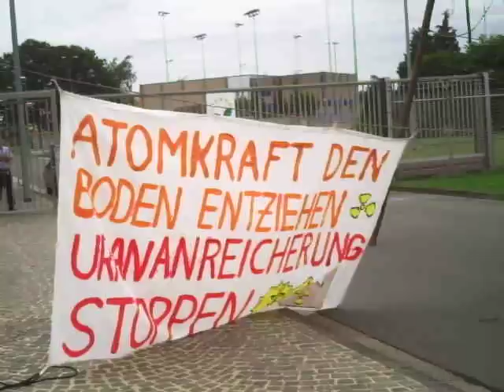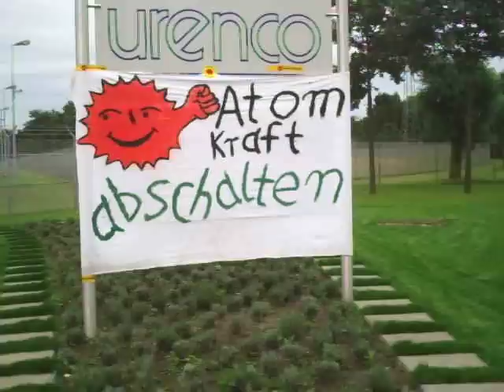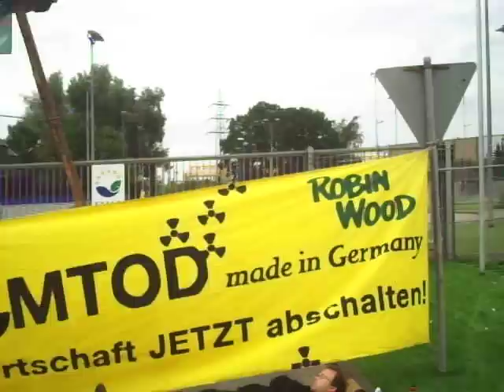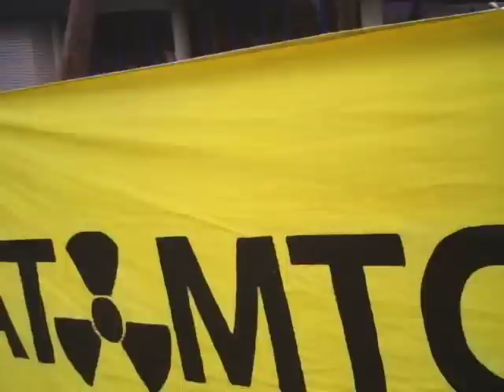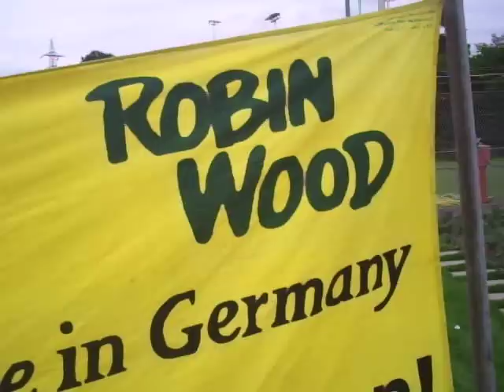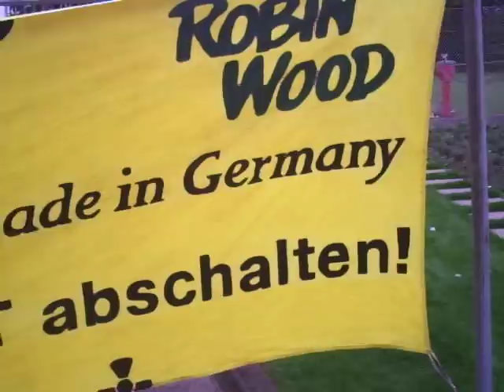31 7 2012 Blockade Urenco Urananreicherungsanlage Gronau 2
Die Blockade der Urananreicherungsanlage Gronau Westfalen dauert an.